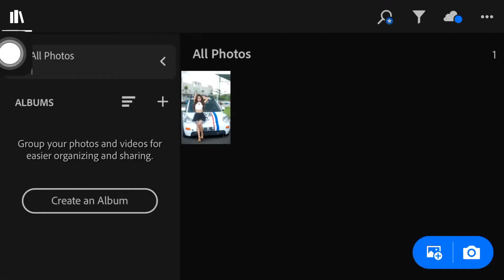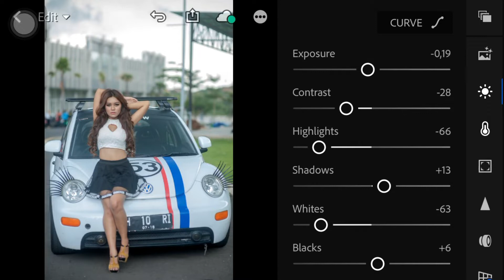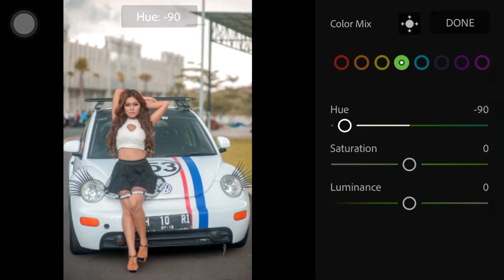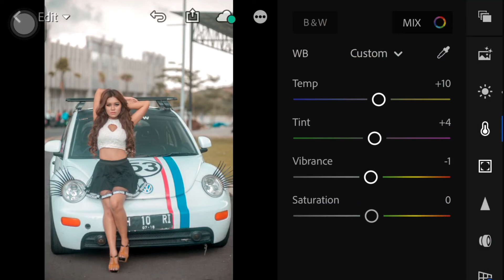Edit Foto Seperti Selebgram @givellawilliam II FREE PRESET II Lightroom cc tutorial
edit foto seperti selebgram @givellawilliam
dengan menggunakan lightroom cc mobile,
efect seperti yang digunakan givellawilliam
-- free preset -- ( bisa digunakan di hp & pc )